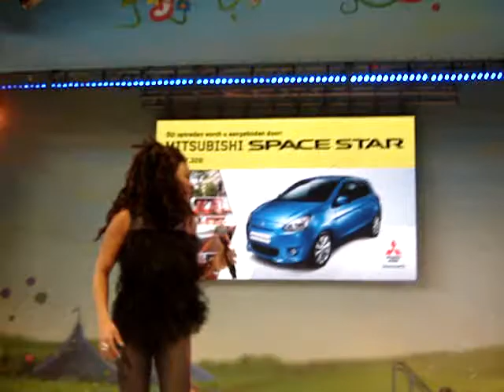Leona Philippo - Could You Be Loved ~ Huishoudbeurs 2013 : )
Leona Philippo zong op zondag 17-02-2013 tijdens het ochtendprogramma op de Huishoudbeurs 2013 te Amsterdam Rai ... hier zingt ze: Could you Be Loved ...